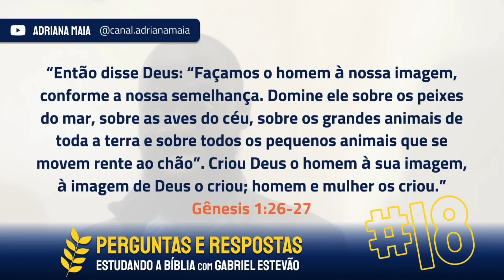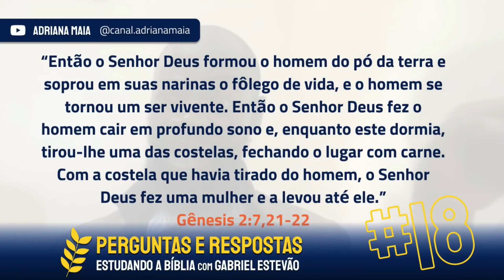🚨 Lilith foi a Primeira Mulher de Adão? | Gabriel Estevão ex satanista | Segredos Revelados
No primeiro capítulo do livro de Gênesis ( Gn 1:27 ) está escrito que " Deus criou o homem à sua imagem e semelhança; criou-o à imagem de Deus, criou o homem e a mulher"; porém, no segundo capítulo ( Gn 2:18 ): o Senhor Deus disse: 'Não é bom que o homem esteja só; vou dar-lhe uma ajuda que lhe seja adequada, e é apenas no versículo 22 do segundo capítulo que Eva é criada: E da costela que tinha tomado do homem, o Senhor Deus fez uma mulher, e levou-a para junto do homem.[1]

Correntes de pensamento creem possível que a mulher criada no primeiro capítulo seja Lilith e, levando em consideração o versículo 23: Disse então o homem: Esta, sim, é osso dos meus ossos e carne da minha carne! Ela será chamada mulher, porque do homem foi tirada (Gn 2:23). [2], podemos verificar na expressão de Adão "[...] esta, sim, é osso dos meus ossos e carne da minha carne![...]" a afirmativa de existência de outra criatura que não era qualificada como mulher e que não se podia se submeter a ele pois era independente, estava no mesmo nível de criação, a mesma altura de Adão.

Vejam a explicação nesse vídeo

Assistam essa primeira sessão de perguntas e respostas com nosso irmão Gabriel Guilherme Estevão após 17 estudos Bíblicos publicados aqui no canal. Para você que não acompanhou segue abaixo a Playlista com todos os vídeos:

❗Quem é Gabriel Estevão?
A história de Gabriel Guilherme Estevão, um ex-satanista dedicado a satanás ainda no ventre de sua mãe, que encontra-se com o próprio Jesus e se converte a um cristão ganhou o mundo ao relatar em programas de televisão, nas redes sociais e em seu próprio livro sua história e incrível resgate do reino das trevas!

Assistam todos os vídeos que já gravamos com Gabriel sobre diversos assuntos e sobre seu testemunho de vida nessa Playlist abaixo

Fidelidade a toda a Prova

Gabriel Estevão ex-satanista | Anjos Caídos e Ufologia, Lilith, Caráter de Cristo e mais...